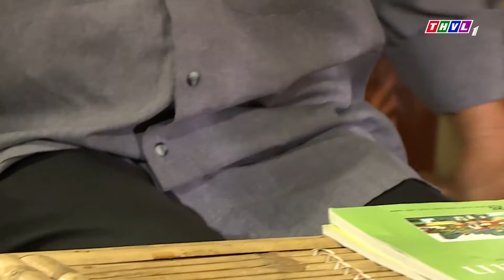Con ông Hai Lúa - Tập 156[3]: Vì không thích học, Tuấn Tú tìm cách phá thầy Minh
Được xem là hậu truyện của “Những cuộc phiêu lưu của Hai Lúa”, bộ phim sitcom “Con ông Hai Lúa” xoay quanh cuộc sống của những người nông dân miền Tây và những thay đổi trong thời đại công nghệ 4.0 hiện nay. Với sự trở lại của NSƯT Thanh Nam trong vai ông Hai Lúa, cùng sự tham gia của các diễn viên Mai Phương, Xuân Hùng, Thanh Thủy, Thanh Long, Phương Ngân… bộ phim “Con ông Hai Lúa” được phát sóng lúc 17h từ thứ Hai đến thứ Sáu hàng tuần trên kênh THVL1, mời quý khán giả đón xem.